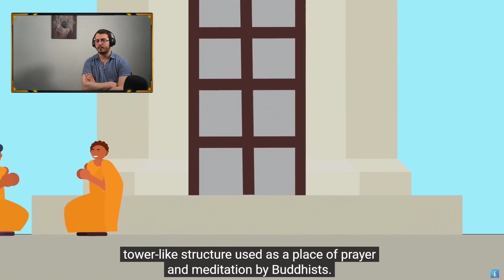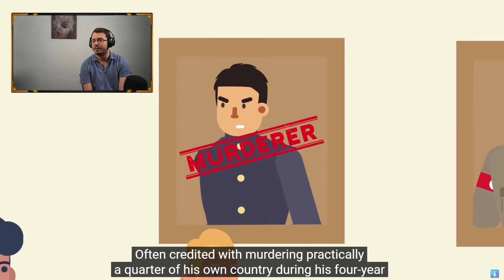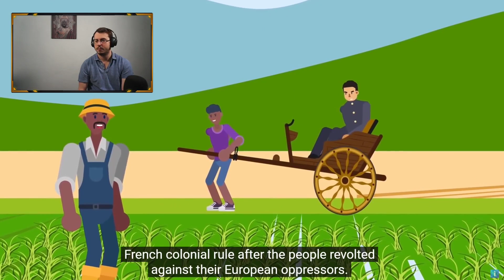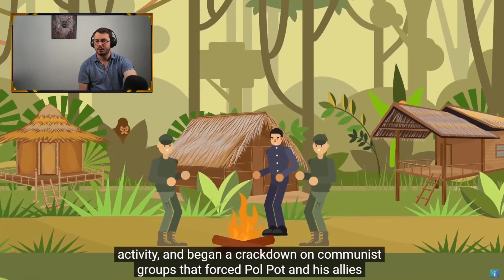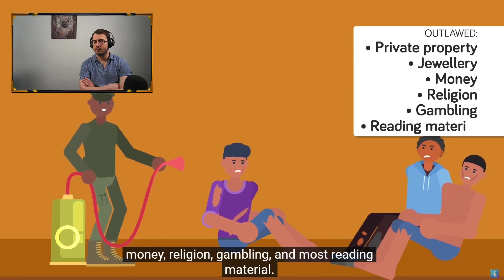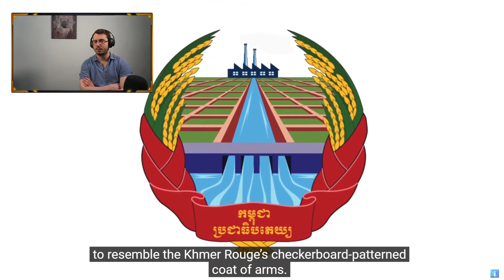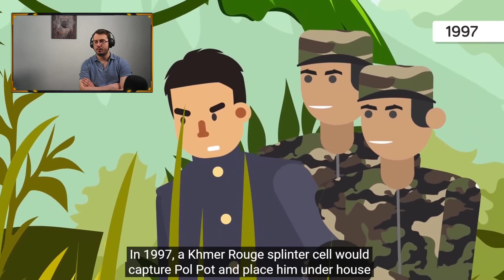World’s Most Murderous Dictator Pol Pot REACTION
👉 Ready to start? Use this FORM to request a REACTION VIDEO Request a Reaction using this FORM Join my DISCORD server for reaction requests, chat and stay up to date with new projects in the channel
Buy me a ☕ or a 🍺

Language learning :

Pimsleur : With only 30 minutes per day Pimsleur will get you to a comfortable conversational level
for any language th+
Try out the program with a free lesson with this

mauroreactions​ POLPOT worldsmostmurderousdictator Hi, i'm Mauro and i love doing reaction videos covering lots of different topics about many countries in the world like Cambodia, Russia, the US, Australia, China and many more!